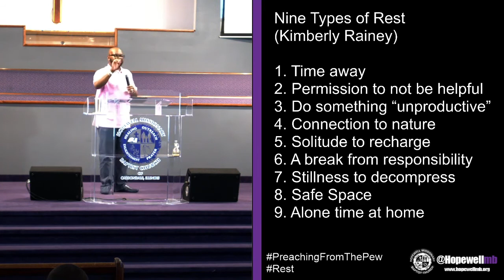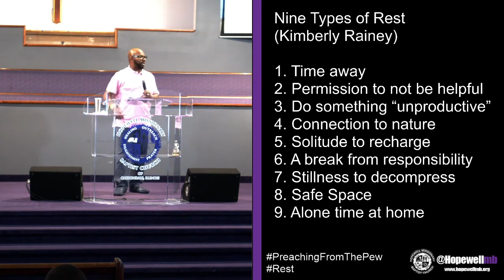Sermon - Normalizing Rest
Speaker: Pastor Christopher Swims

Sermon Title: Normalizing Rest

Text: Psalms 127:4 (NLT)

Hopewell Missionary Baptist Church, Carbondale IL

If you would like to support Hopewell financially you can give through our app, or online through our website by clicking You can also Text ‘Hopewellmb to 77977.